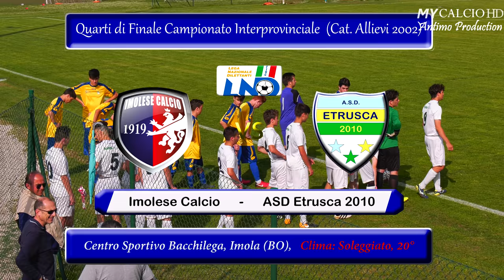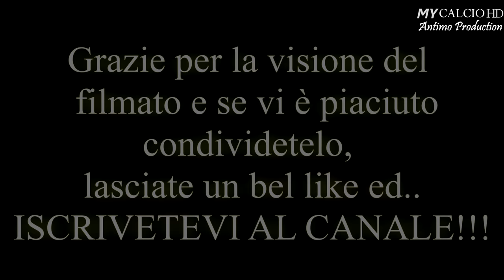FASI FINALI DI CAMPIONATO (QUARTI): Imolese vs Etrusca, Fabio di Mauro (4K)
● Quarti di Finale del Campionato "Allievi Interprovinciali Bo-Fe-Mo".
Un Match che ha visto schierate di fronte l'Imolese e l'Etrusca (05/05/2018).

● I Ferraresi devono affrontare quella che è,  probabilmente, la squadra più forte fra tutte rimasta in gioco.
Il Match comincia male per gli ospiti che incassano il goal dell'1-0 dopo appena due minuti di gioco.
Partita molto intensa, in cui le squadre vanno a riposo con l'Imolese in vantaggio.
I ragazzi di Capisani non mollano e rientrano in campo più decisi che mai.
Arriva dunque il pareggio dei giallo-verdi con D.Tonioli al minuto numero 50".
Gli Etruschi cominciano a crederci e giocano meglio.
Sul più bello, però, è l'Imolese a trovare la rete del 2-1 (in posizione di fuorigioco non segnalata dal direttore di gara).
I rosso-blu chiudono definitivamente i conti al 65esimo, dove l'arbitro assegna un rigore "dubbio" trasformato poi dal n°10 avversario.

● Nonostante il risultato, prestazione MOLTO buona anche per Fabio.
Il n°10 non fa goal, ma si sacrifica davvero molto per la sua squadra.
Tanto pressing sul primo portatore di palla e tanto lavoro sporco.

● Complimenti a tutti i ragazzi e a Mister Capisani per lo splendido Campionato e per l'essere riusciti a rientrare tra le prime otto squadre della regione!

ORGOGLIOSI DI VOI!!!

FORZA RAGAZZI E FORZA ETRUSCA,  NEVER GIVE UP !!!